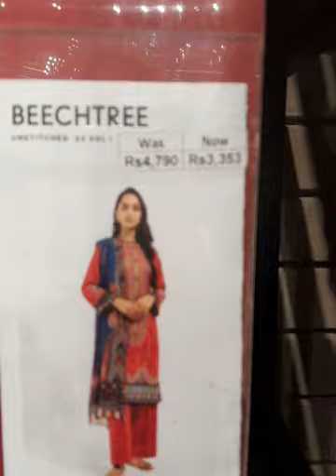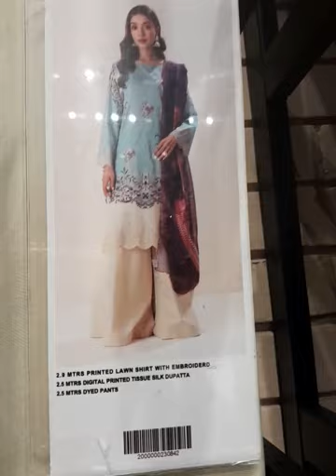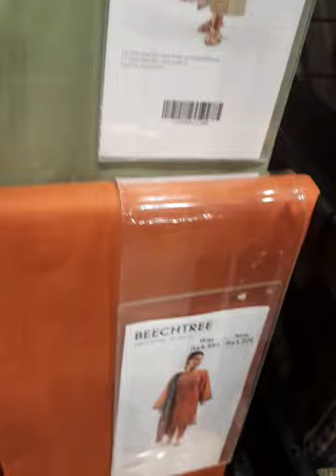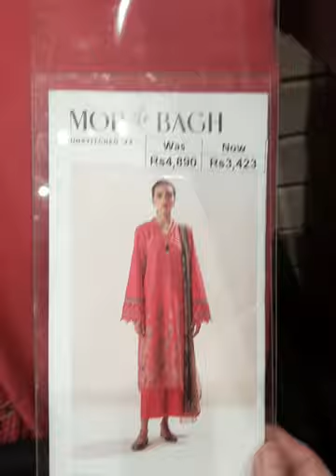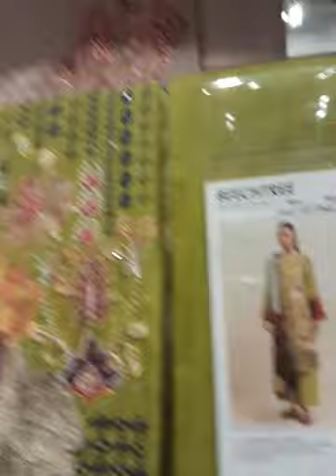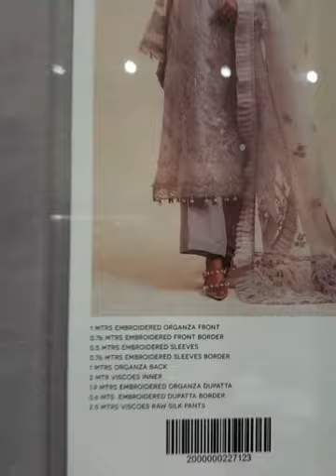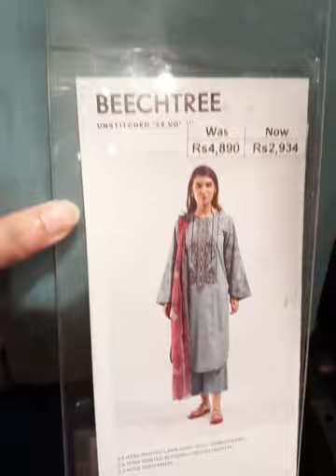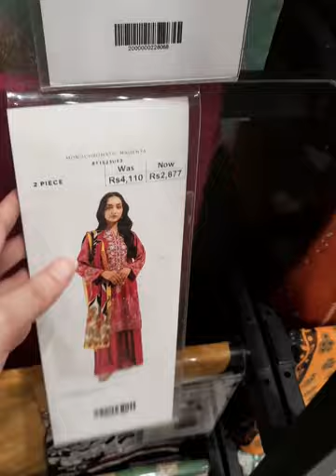Beechtree summer sale Flat 50% off || low prices || Mid Summer Sale 2023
beechtree lawn,